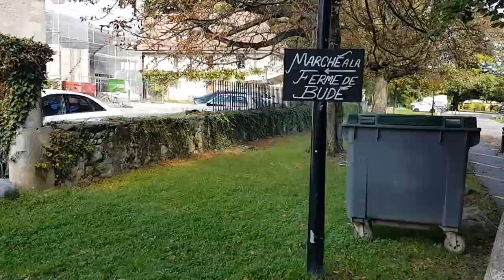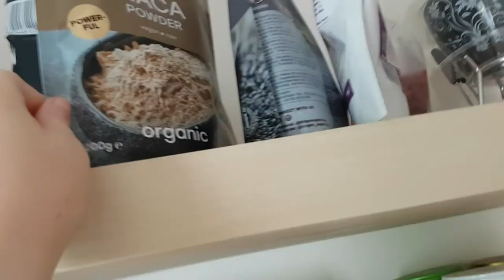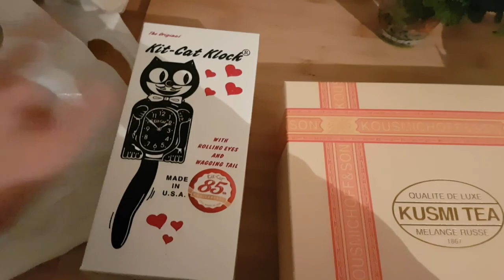[VLOG] MARCHÉ, POINT FORME ET FONDUE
Retrouve-moi...
Sur Twitter: @zaellech
Sur Instagram: zaelle.ch